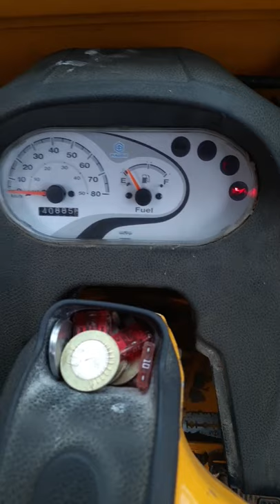ஆட்டோவில் ஜாக்கி உபயோக்ப்பது எப்படி | how to use jackey in auto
PIAGGIO Ape Xtra Ldx BS6 Loading Rickshaw Price Mileage Specification Hindi Review, PIAGGIO Ape BS6 Auto, BS6 PIAGGIO Ape

Piaggio Ape Auto DX BS-6 Diesel 2020, Piaggio Ape Auto DX Diesel BS-6 2020, Piaggio Ape Auto DX Specification BS-6 2020, Piaggio Ape Auto DX Price BS-6 Diesel 2020

ape diesel auto works, ape, piaggio ape auto works, auto modified, accelerator pedal change, auto accelerator padel change, acc pedal alterion, acc pedal alteration, modified

Malayalam, world, malayalam, മലയാളം, manorama, news, asianet, crazy driver, malayalam news, manoram news, asianet news, flowers tv, auto drivar, bike fail, kerala funny videos

9